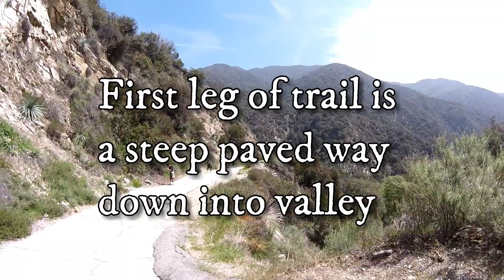A guide to Sturtevant Falls, San Gabriel Mountains Hiking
I thought it may be helpful to make this guide to this waterfall so here it is! For more waterfall hiking adventures and info go